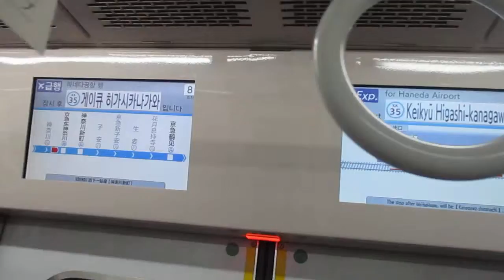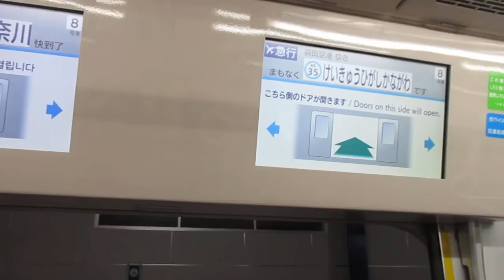【東芝IGBT+東洋IGBT】京急本線エアポート急行羽田空港行き京急新1000形1401編成(一部リニューアル・機器更新車)+1437編成(一部リニューアル・機器更新車)8両走行音 横浜→京急東神奈川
撮影は東芝IGBT-VVVFインバーター側です。